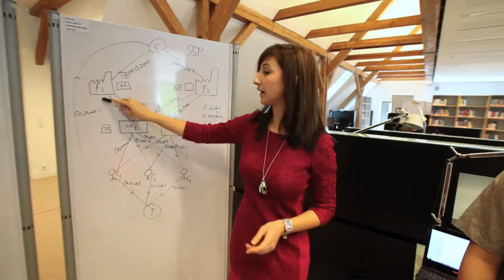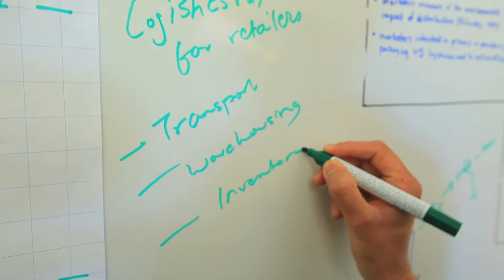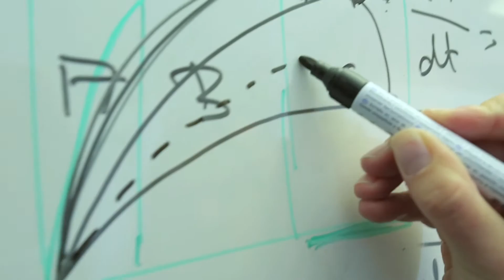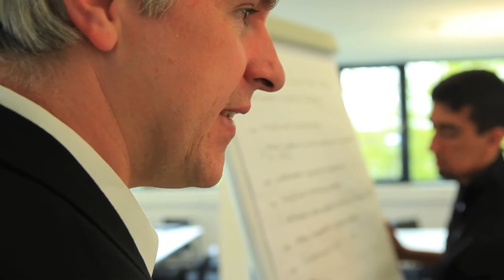ILME program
Check out our video about the International Logistics Management and Engineering master program at Jacobs University Bremen.